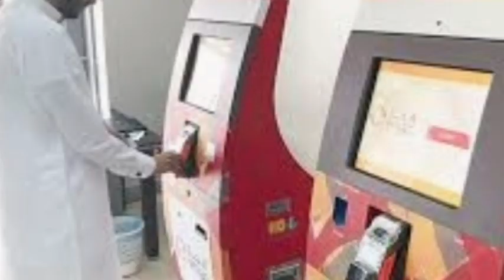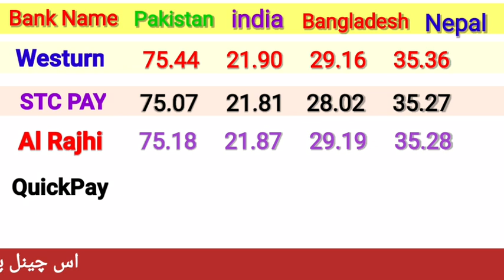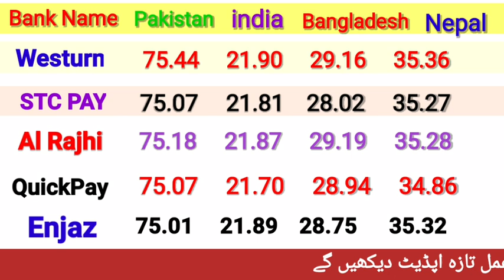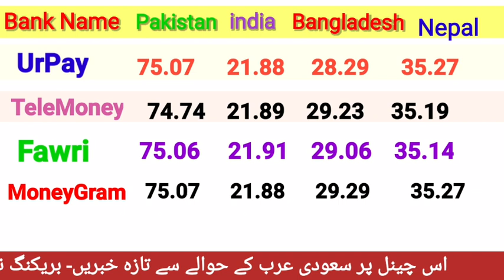Today Riyal Rate in India/ Aaj ka Riyal Rate Pakistan India/ Riyal Rate Today in Pakistan